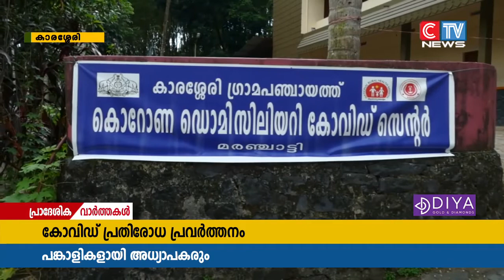കാരശ്ശേരി ഗ്രാമ പഞ്ചായത്തിൽ കോവിഡ് പ്രതിരോധ പ്രവർത്തനങ്ങളുടെ ഭാഗമായി അധ്യാപകരുടെ നേതൃത്വത്തിൽ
കാരശ്ശേരി ഗ്രാമ പഞ്ചായത്തിൽ കോവിഡ് പ്രതിരോധ പ്രവർത്തനങ്ങളുടെ ഭാഗമായി അധ്യാപകരുടെ നേതൃത്വത്തിൽ വിവിധ പ്രവർത്തനങ്ങൾക്ക് തുടക്കമായി. ജില്ല കലക്ടർ നിയോഗിച്ച അധ്യാപകരുടെ നേതൃത്വത്തിലാണ് പഞ്ചായത്തോഫീസ് കേന്ദ്രീകരിച്ച് സേവനങ്ങൾ നൽകുന്നത്.